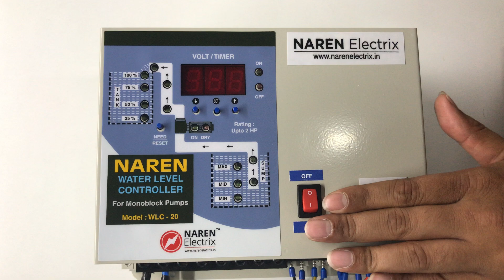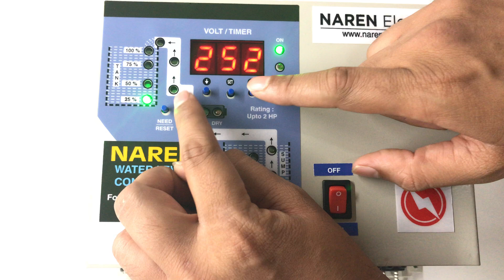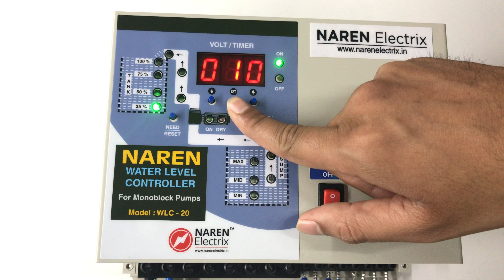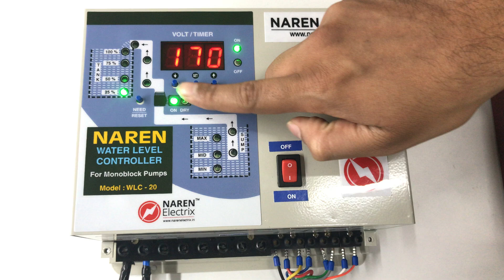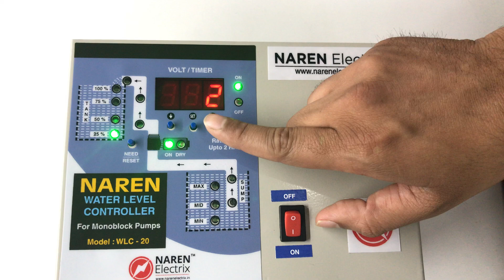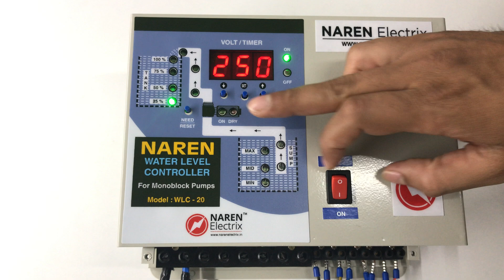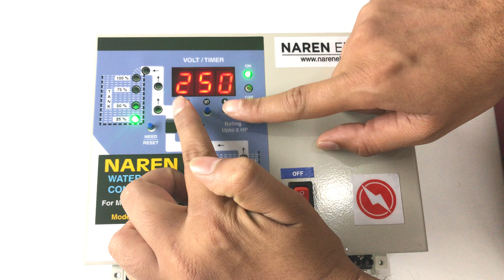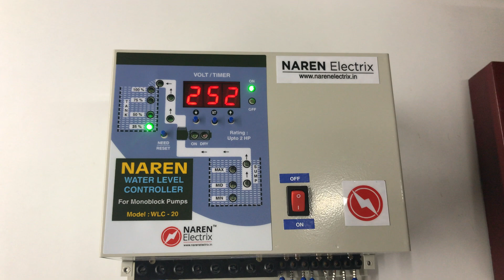Naren WLC-20 Settings Menu Explained (English Version)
This video explains all the different kinds of user settings available on Naren Water Level Controller Model WLC-20. This product has an elaborate settings for the user so that they can make the necessary changes based on their application. All the settings are preset to the factory default during shipping.